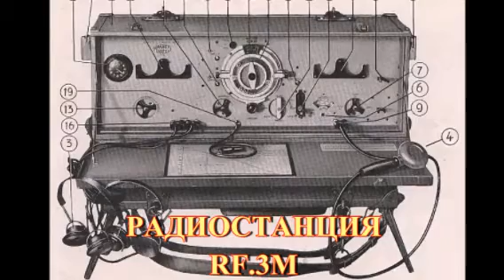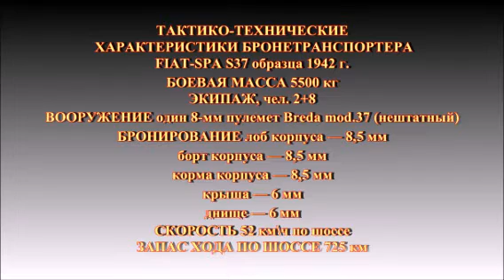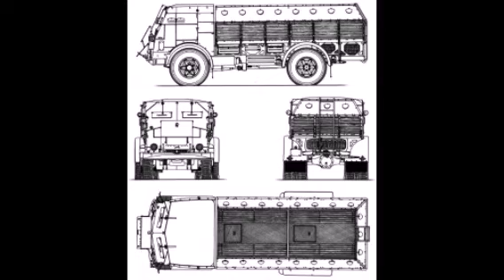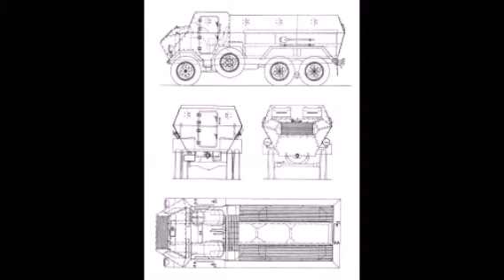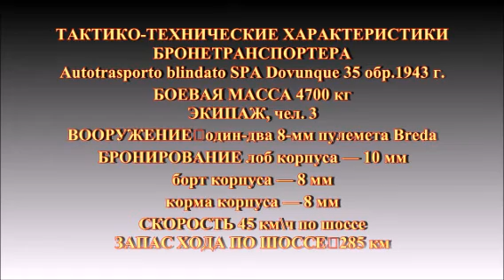Итальянские танки и САУ во второй мировой войне Часть 6 Бронетранспортеры mp4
Итальянские танки и САУ во второй мировой войне  Часть 6  Бронетранспортеры. В этом ролике мы расскажем о таких машинах как: бронетранспортер FIAT-SPA S37 , бронетранспортер FIAT 665NM “Scudato”, бронетранспортер SPA Dovunque 35.